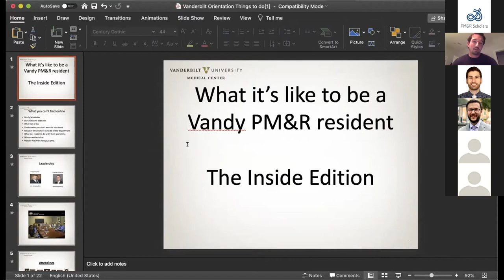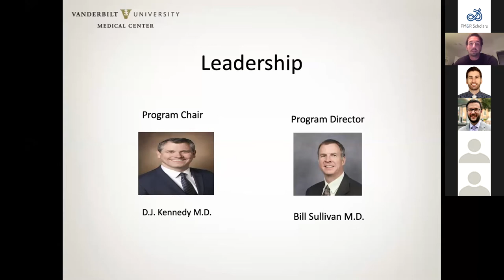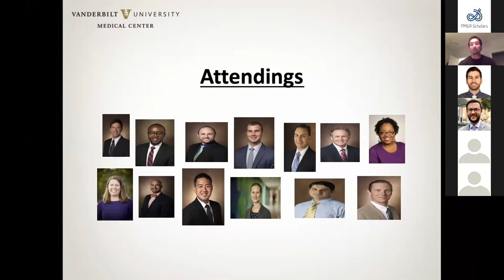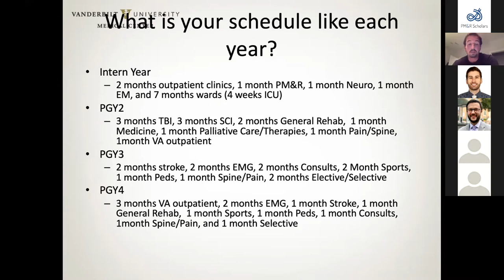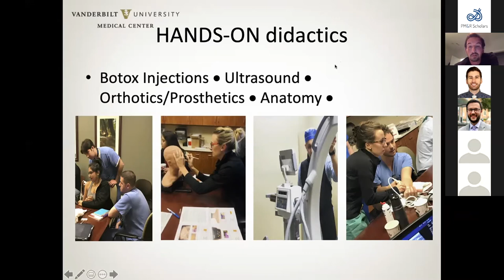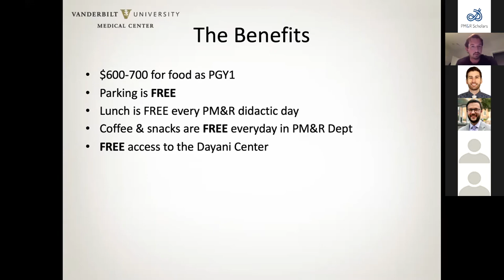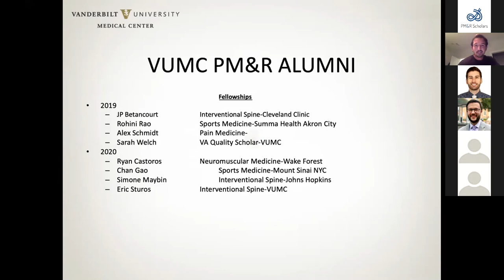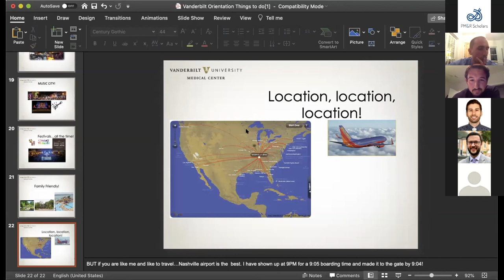Virtual Residency Fair - Vanderbilt University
Representatives from the Vanderbilt University PM&R program presented about the unique features of their program.